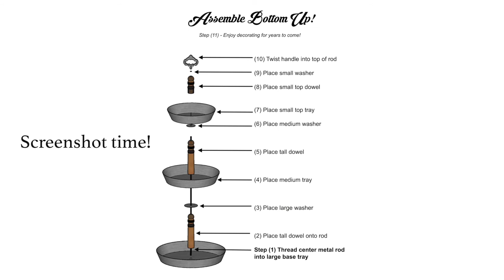3 TIERED GALVANIZED TRAY Assembly | Felt Creative Home Goods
Hey there my sweet 3-TIER LOVERS, this one's for YOU! ♡
Introducing our  brand spankin' *NEW* GALVANIZED tiered tray line!

✧ If you're familiar with our brand, you know that we are OBSESSED with getting creative and finding ways to improve your fave home décor pieces, and making them next level awesome!! Our trays are custom designed to fit a TON of décor & of course... Rae Dunn 😉☕️

& it wouldn't be a Felt Creative tray without our beloved • custom-designed • patented ornate handle!

✧ Assembly instruction screenshot at 00:49

DON'T FORGET to TAG US IN YOUR PHOTOS!!

XO
𝓑𝓻𝓲𝓽𝓷𝓮𝔂